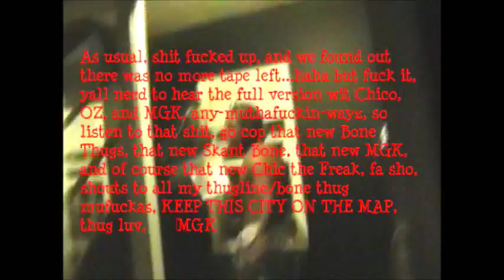machinegunkelly (Before Fame) x Skant Bone x Lil Chico x OZ (Studio Session) 2006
Some rare footage from 2006 w/Cheek Da Free , Skant. Bone , Machine Gun Kelly & OZ